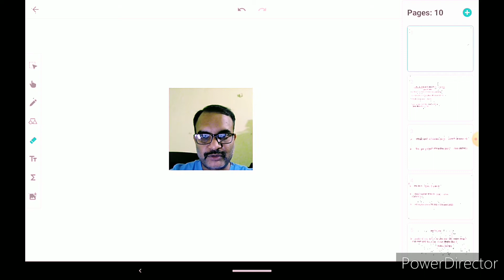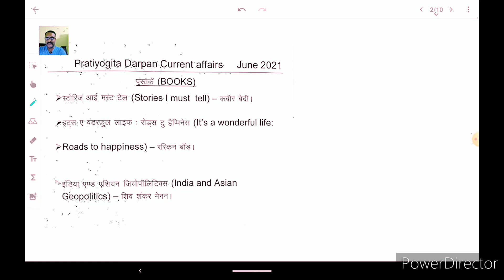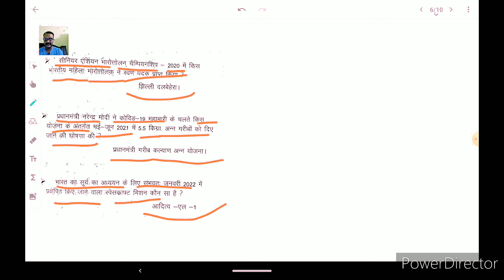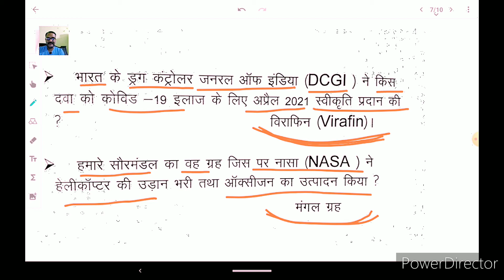June 2021 current Affairs, pratiyogita darpan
Useful for any competitive exams like SSC, railway, pcs, upsc.